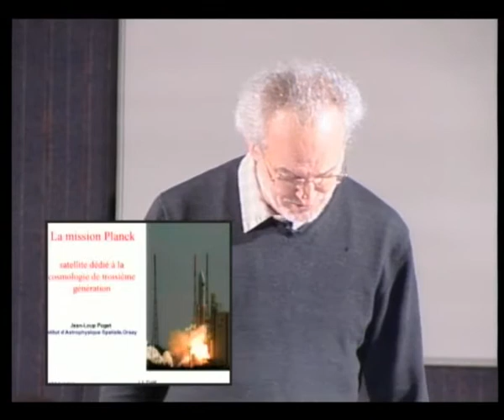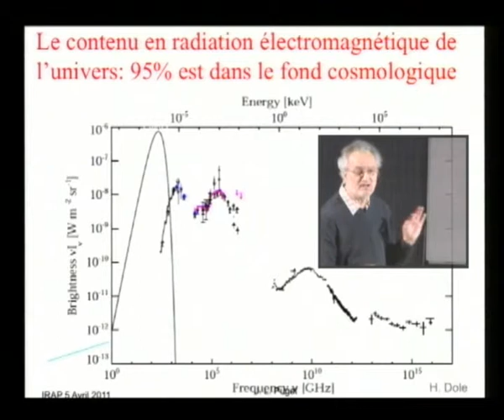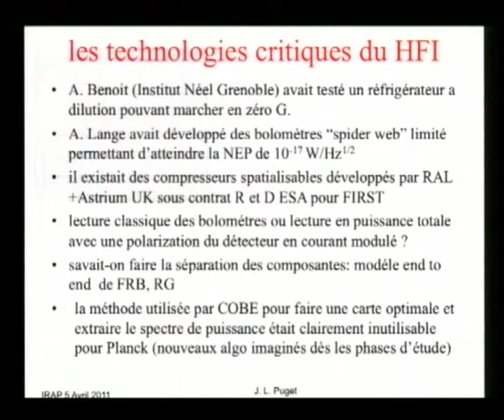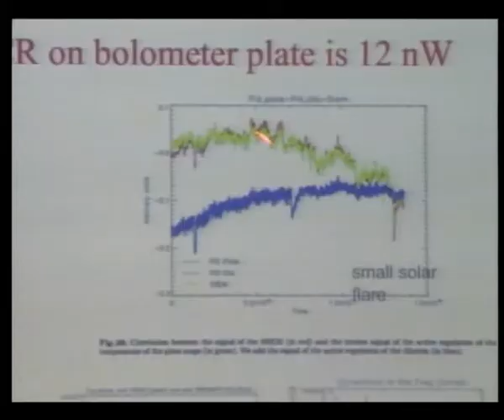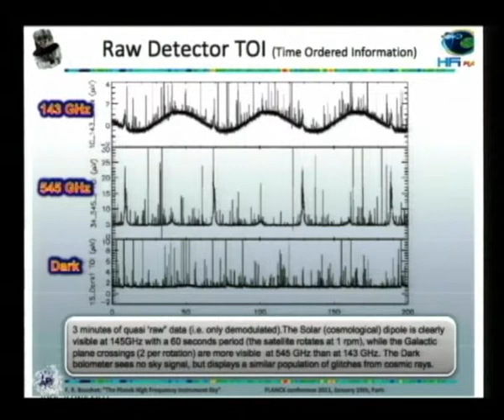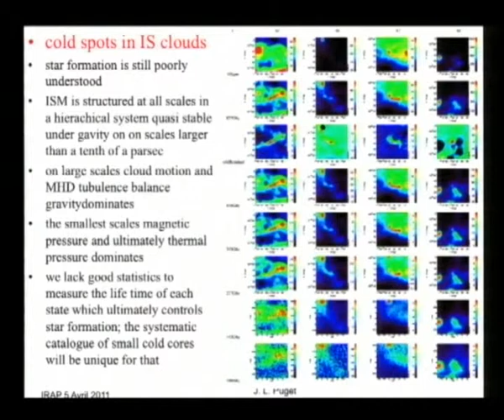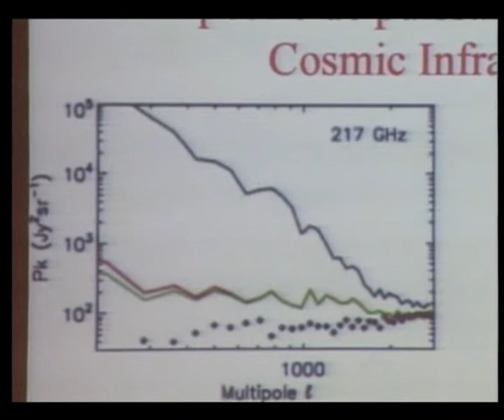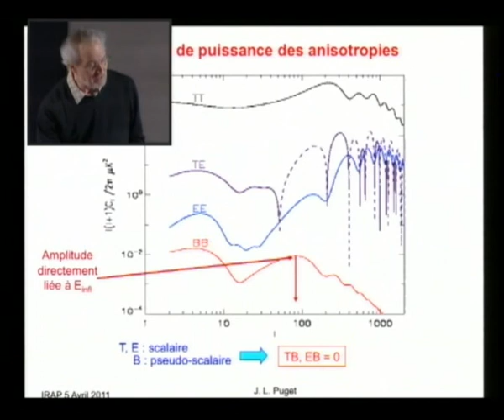Cosmologie observationnelle: prmiers résultats du satellite Planck. ( 5 avril 2011 )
Conférence donnée le 5 avril 2011par Jean-Loup Puget, Institut d'Astropghysique Spatiale  dans le cadre des Grands Séminaires de l'Observatoire Midi-Pyrénées.
Planck satellite de troisième génération pour l'étude du fond cosmologique a terminé les observations de sa mission nominale . Il continuera néanmins à observer pendant encore environ un an . Les premiers résultats ont été publiés en janvier.
On décrira les performances du satellite et de l'instrument principal HFI qui sont nominales. Les premiers résultats spectaculaires concernent l'observation des amas de galaxies par l'effet SZ , la physique des poussières interstellaires, et le fond cosmique infrarouge. Les objectifs pour la cosmologie primordiale et les contraintes qui devraient être apportées par Planck seront aussi discutées.